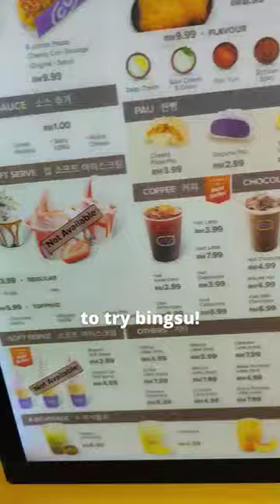Trying Bingsu in Korean convenience store 🇰🇷